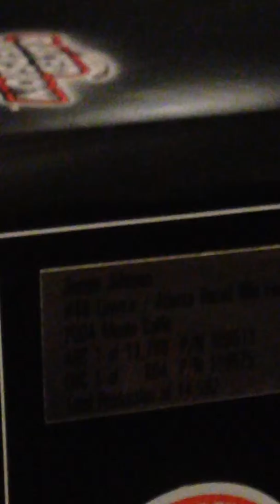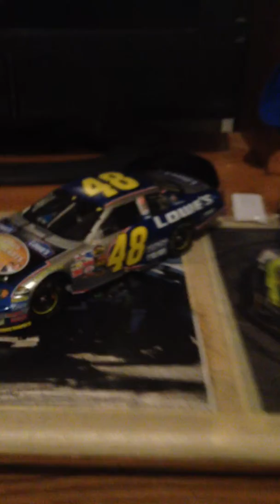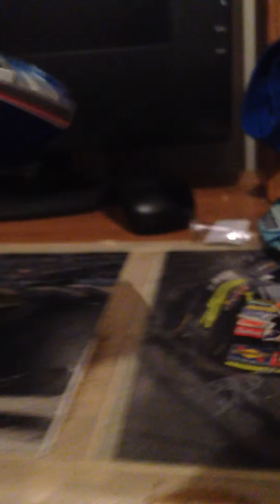2004 jimmie Johnson Atlanta win